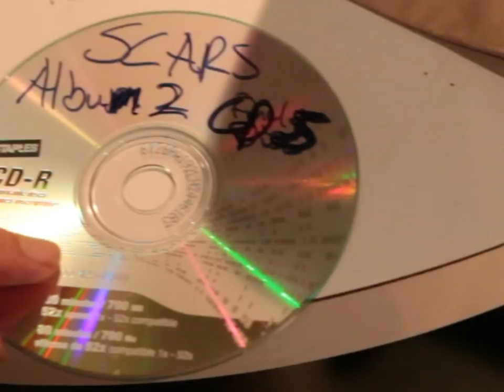Daron Malakian and Scars on Broadway – Making Dictator, Ep. 2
🎥: Greg Watermann
Edited by: Charles Bay